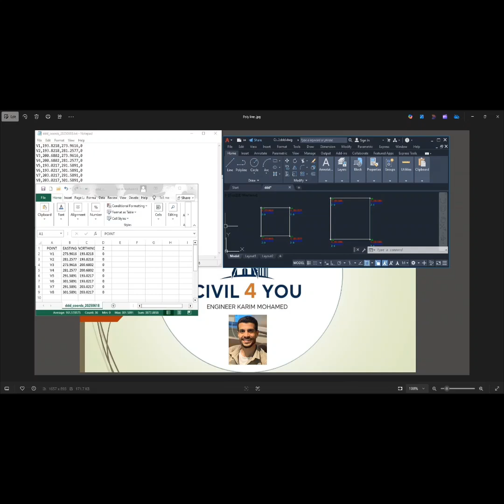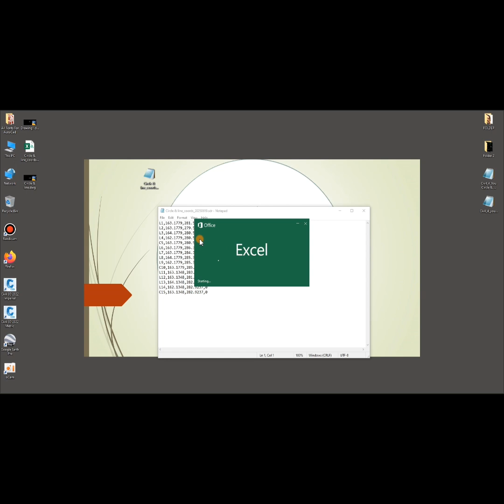بضغطه زر واحدة استخراج إحداثيات الخطوط و سنتر الدوائر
ليسب لأستخراج سنتر الدوائر وبداية وبدايه ونهاية كل خط كمان بيستخرج لحضرتك شيت اكسيل وملف SDR في مكان حفظ اللوحة بتاعت حضرتك
رابط تحميل الليسب ومتنساش تدعيلي اسفل الفيديو وتسيب اعجابك لو قدرنا نفيدك